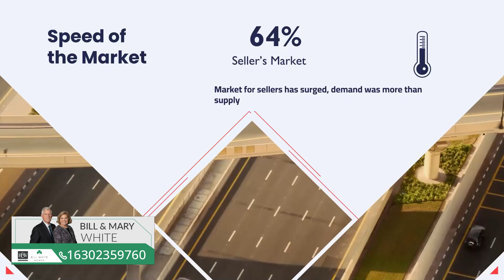DuPage County Market update